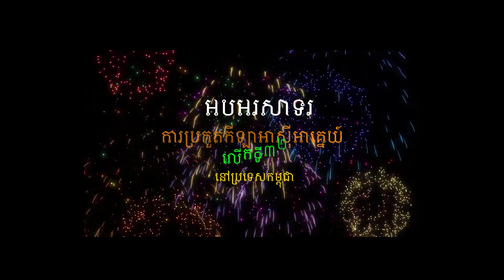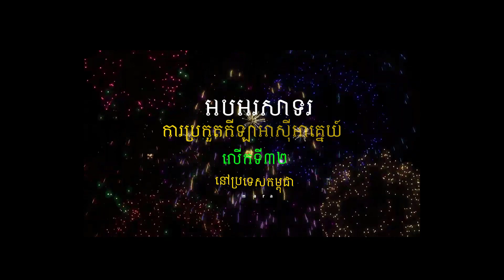អបអរសាទរ ពិធីបើកជាផ្លូវការព្រឹត្តការណ៍ប្រកួតកីឡាអាស៊ីអាគ្នេយ៍លើកទី៣២ ថ្ងៃទី៥ ខែឧសភា ឆ្នាំ ២០២៣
ពិធីបើកជាផ្លូវការព្រឹត្តការណ៍ប្រកួតកីឡាអាស៊ីអាគ្នេយ៍លើកទី៣២ ថ្ងៃទី៥ ខែឧសភា ឆ្នាំ ២០២៣ នៅប្រទេសកម្ពុជា